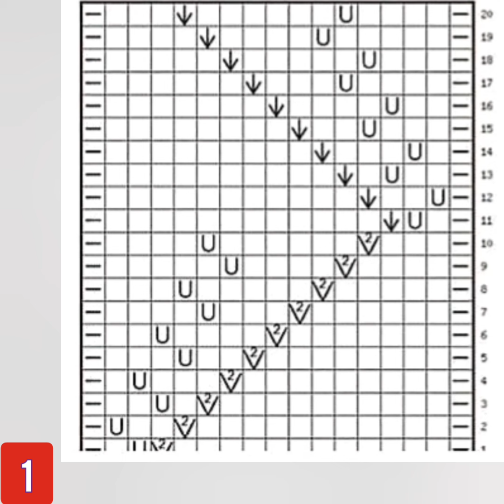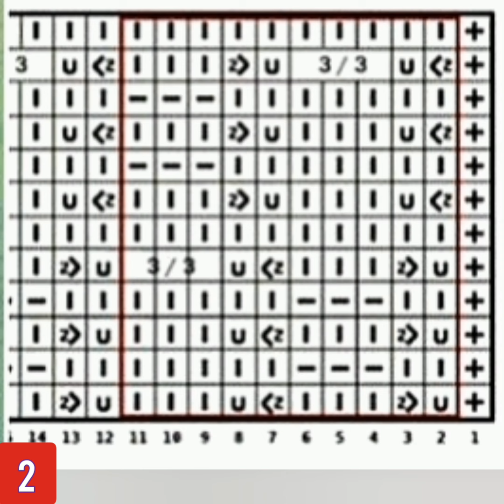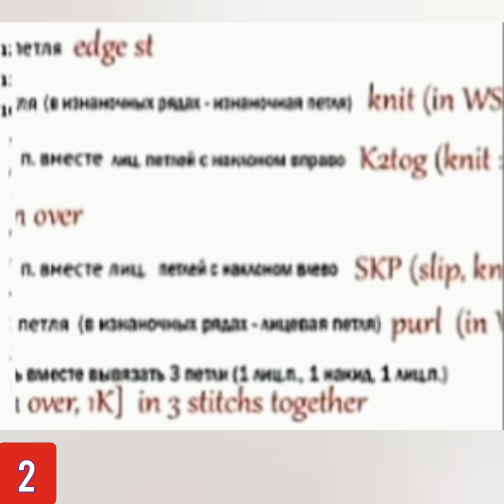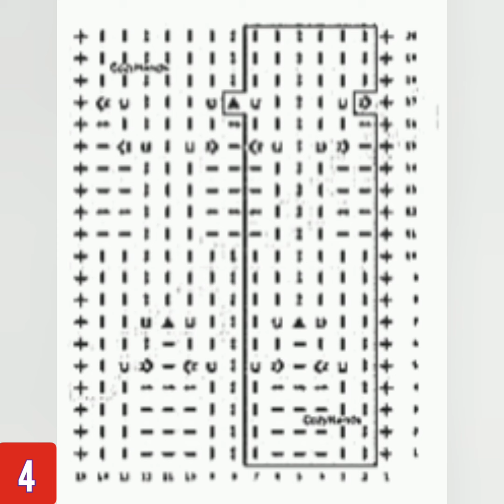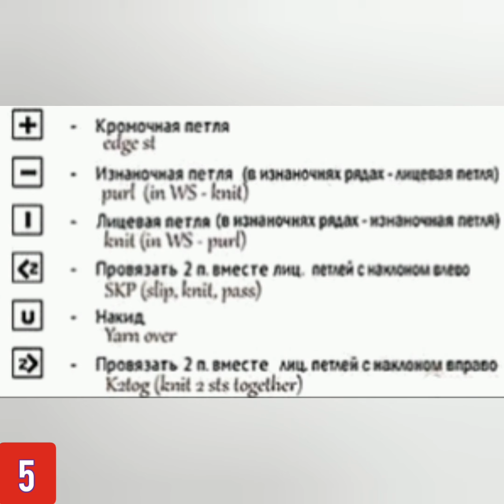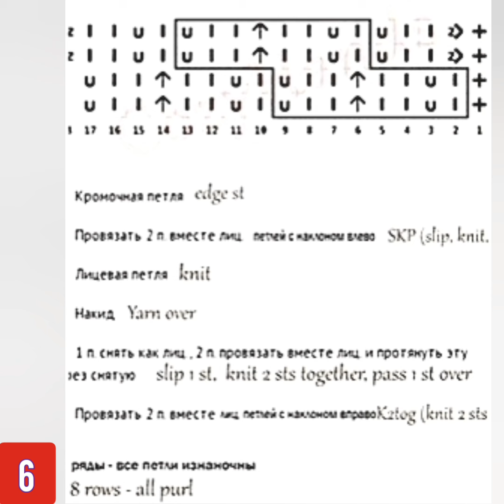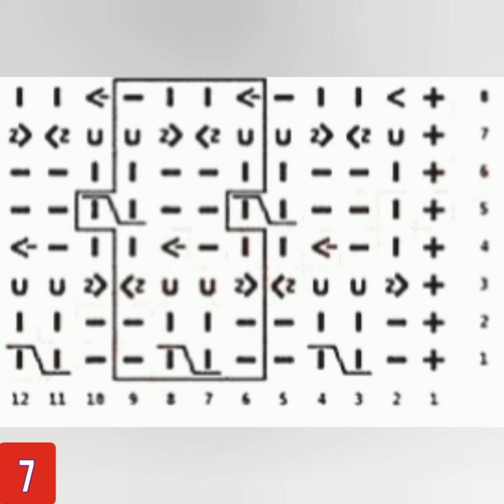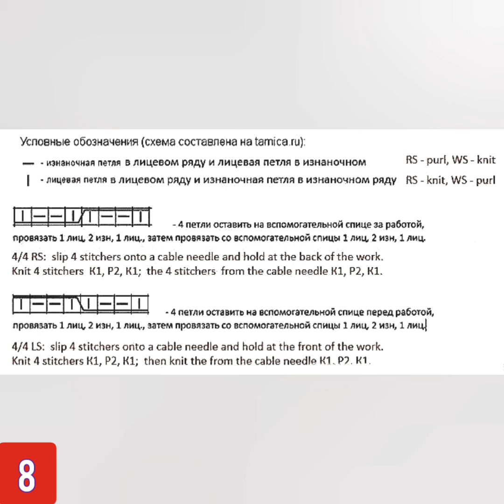8 схем красивых узоров спицами. 8 patterns of beautiful knitting patterns.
8 схем красивых узоров спицами. 8 patterns of beautiful knitting patterns.

  Всегда вам РАДА!
  УДАЧИ!